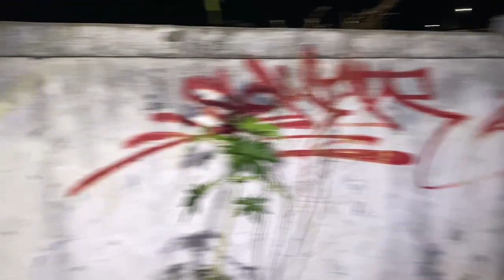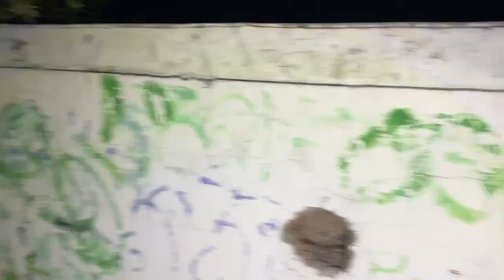Que ray0s paso aquí?.. Exploramos este lugar abandonado y esto sucedió..